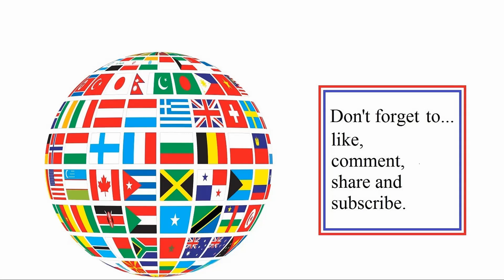The Flash vs batman & wolverine & Wonder Woman (x3) battle 189 in Ultimate Epic battle Simulator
The Flash vs batman & wolverine & Wonder Woman (x3 rounds).